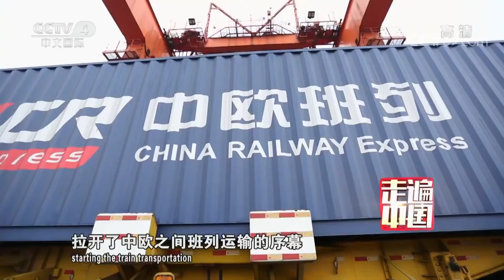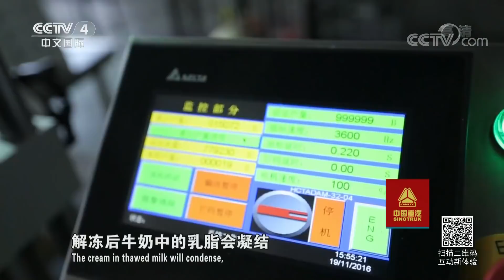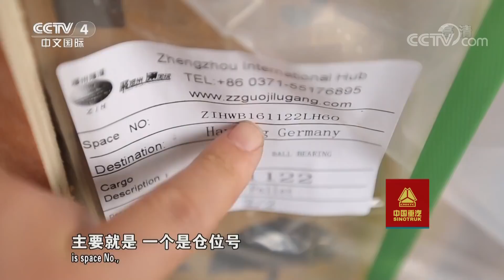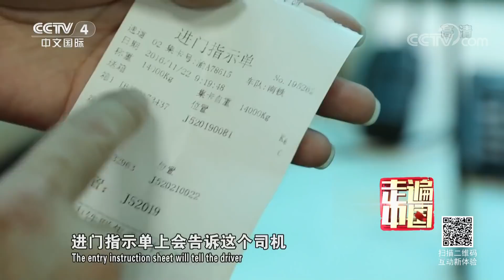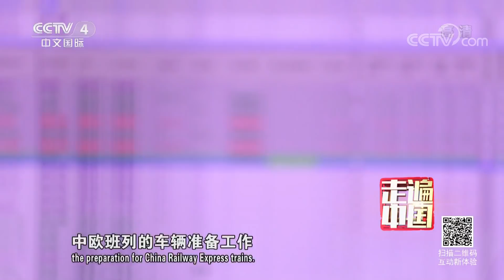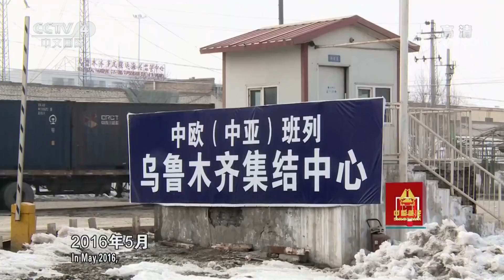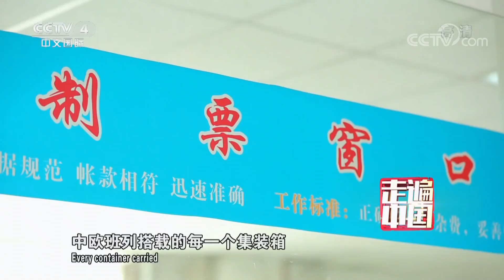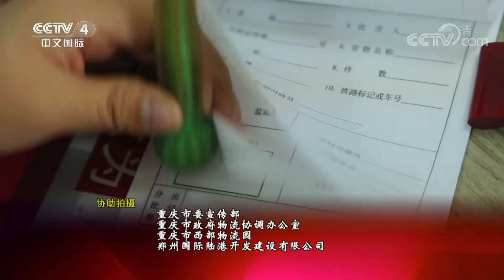《走遍中国》系列片《大国基业——大通道》（2） 艰辛旅程 20180828 | CCTV中文国际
本期节目主要内容：
本集将通过在中欧班列各个部门服务、为中欧班列保驾护航的人员，展现中国各地的货物如何在这些人的协助之下准时准点、安全无误地登上中欧班列。为观众展现各条中欧班列从中国通往欧洲目的地的漫长运输过程中种种不为人知的故事，以及铁路部门为此做出的繁杂而又高效的工作。